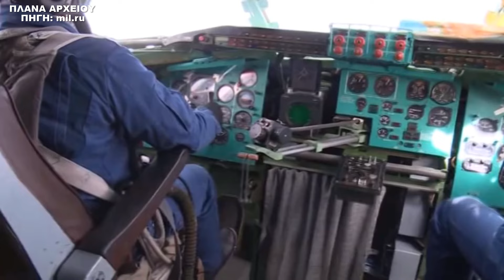ΕΚΤΑΚΤΟ | ΡΩΣΙΑ | Υπερηχητικό χτύπημα... - (29.3.2024)[Eng subs]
ΕΛΛΑΔΑ. ΚΥΠΡΟΣ. ΤΟΥΡΚΙΑ. ΡΩΣΙΑ. ΗΠΑ. ΒΡΕΤΑΝΙΑ. ΟΥΚΡΑΝΙΑ. ΓΕΡΜΑΝΙΑ. ΓΑΛΛΙΑ. ΚΙΝΑ. ΙΝΔΙΑ.
Όπως ανέφερε πριν από λίγα λεπτά το ρωσικό υπουργείο άμυνας, μέσω της καθημερινής έκθεσης που δίνει στη δημοσιότητα, οι ρωσικές ένοπλες δυνάμεις εξαπέλυσαν χθες βράδυ, σφοδρότατη επίθεση και με πυραύλους αλλά και με μη επανδρωμένα εναέρια οχήματα, χτυπώντας Ουκρανικές ενεργειακές εγκαταστάσεις και μονάδες της αεράμυνας, επιβεβαιώνοντας έτσι, τις πληροφορίες που είχαμε αργά χθες βράδυ, για μεγάλη πυραυλική επίθεση εναντίον στόχων στην ευρύτερη περιοχή της κεντρικής Ουκρανίας, οι οποίοι ήταν κυρίως θερμοηλεκτρικά εργοστάσια αλλά και τοποθεσίες όπως υπάρχουν αεροδρόμια.
Κάτι που επιβεβαίωσαν και οι Ουκρανικές αρχές, νωρίς το πρωί, λέγοντας ότι χτυπήθηκαν τρεις θερμοηλεκτρικοί σταθμοί, οι οποίοι και υπέστησαν πολύ σοβαρές ζημιές με τη ρωσική επίθεση να διεξάγεται ταυτόχρονα σε 10 Ουκρανικές επαρχίες και να προκαλεί τεράστια προβλήματα, αν και η Ουκρανική πολεμική αεροπορία, ως συνήθως, ανακοίνωσε ότι κατάφερε να καταρρίψει ένα πολύ μεγάλο αριθμό πυραύλων και drones, 84 στους 99.
Αυτό όμως που δεν ήταν γνωστό και αποκάλυψε το ρωσικό υπουργείο άμυνας πριν από λίγο, ήταν ότι έγινε χρήση και υπερηχητικών πυραύλων Kinzhal.
Οπότε μιλάμε πλέον για στόχους που η Ρωσία ήθελε πάση θυσία να χτυπήσει, αφού οι Kinzhal είναι ασταμάτητοι και άρα είχαμε ένα βραδινό υπερηχητικό χτύπημα, που είτε διεξήχθη ως αντίποινα στις επιθέσεις των Ουκρανών στα ρωσικά σύνορα και σε ρωσικές ενεργειακές εγκαταστάσεις, είτε είναι το προοίμιο, κάτι πολύ μεγαλύτερου που έρχεται, καθώς λαμβάνουμε συνεχώς πληροφορίες, που δείχνουν ότι κάτι έρχεται...!!!
ΠΗΓΗ: mil.ru, Ρωσικά ΜΜΕ, protothema.gr

BREAKING NEWS.
GREECE. CYPRUS. TURKEY. RUSSIA. USA. BRITAIN. UKRAINE. GERMANY. FRANCE. CHINA. INDIA.
As the Russian Ministry of Defense reported a few minutes ago, through the daily report it makes public, the Russian armed forces last night launched a fierce attack with both missiles and unmanned aerial vehicles, hitting Ukrainian energy facilities and air defense units, thus confirming the information we had late last night, about a large missile attack against targets in the wider area of central Ukraine, which were mainly thermoelectric plants but also locations near airports.
Something that the Ukrainian authorities also confirmed, early in the morning, saying that three thermoelectric plants were hit, which suffered very serious damage with the Russian attack being carried out simultaneously in 10 Ukrainian provinces and causing huge problems, although the Ukrainian air force, as usual, announced that managed to shoot down a very large number of missiles and drones, 84 out of 99.
But what was not known and revealed by the Russian Ministry of Defense a while ago, was that hypersonic Kinzhal missiles were also used.
So we are now talking about targets that Russia wanted to hit at all costs, since the Kinzhals are unstoppable and so we had a nighttime hypersonic strike, which was either carried out in retaliation for the Ukrainian attacks on the Russian border and on Russian energy facilities, or it is the prelude, of something much bigger that is coming, as we are constantly getting information, that something is coming...!!!
Source: mil.ru, Russian Media, protothema.gr

Video/Audio by: The Greek Eagle

*All animations, maps, vectors, etc. created by: The Greek Eagle
Except:
*1) (Photos and videos from Pexels, Pixabay and Unsplash)

We allow free publishing of any comment that is relevant to the topic that it refers to the specific video. Everyone has the right to express his opinion freely. However, this does not mean that we adopt these opinions and we reserve the right not to publish slanderous or abusive comments when we find them. In any case, everyone has the responsibility of what he writes and The Greek Eagle has no legal or other responsibility.